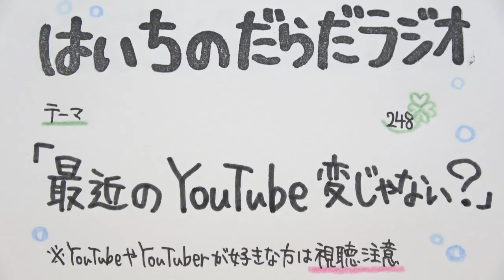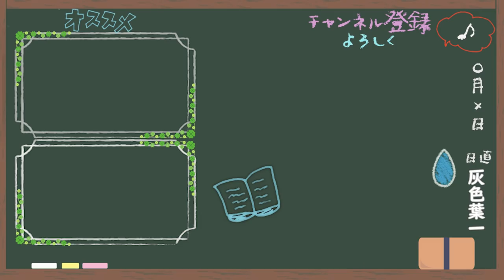最近のYouTube変じゃない？【はいちのだらだラジオ/248回】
こんなこと言ってるから余計に友達できないのかもしれないですね

撮影してから思いましたが、何年も前から応援してくれている人からしたら、私も変わったように映ってるのかな？

‹使用音源›
「甘茶の音楽工房」